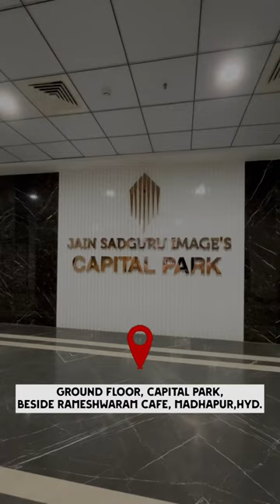This cafe is open till 3am in Hyderabad | Menu starts at 30/- | Siplatte Cafe